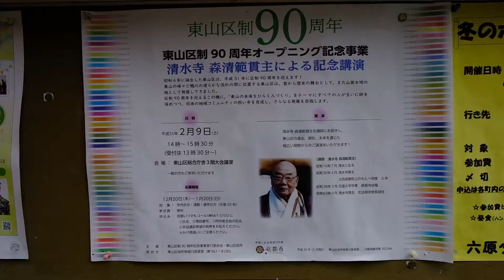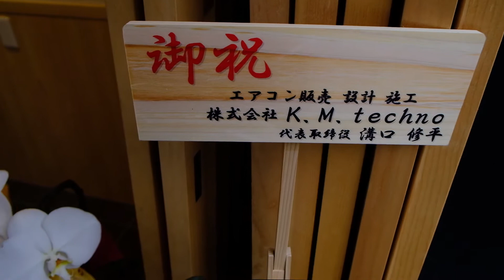京都 Kyoto Fuji Film 富士 XT3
京都 Kyoto traveling recording